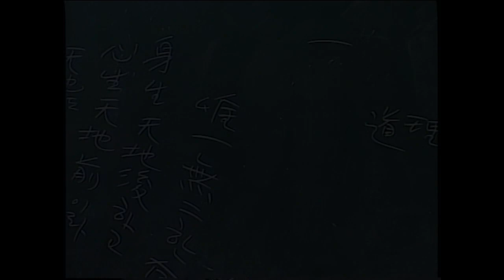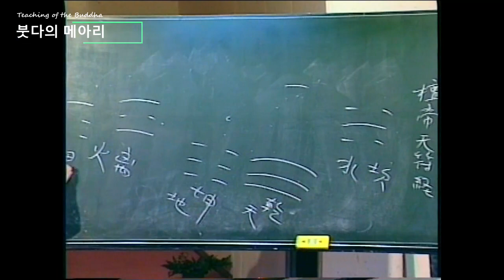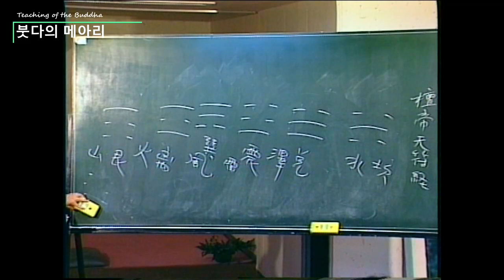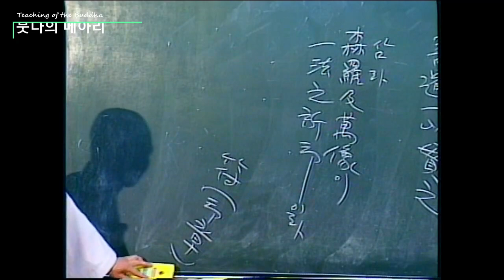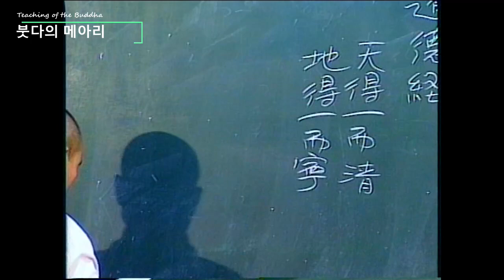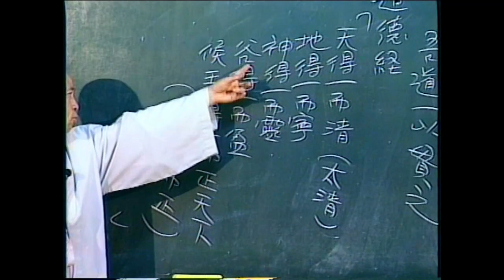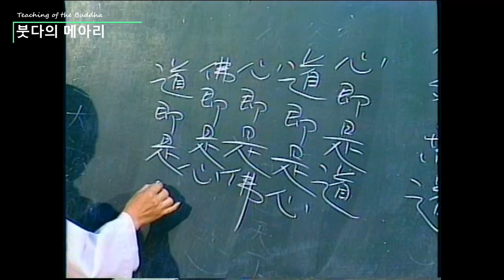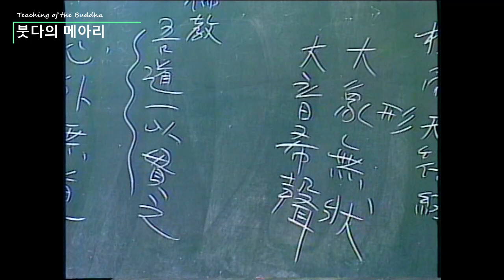각성스님 강해_천부경(天符經) 제5강 / 천부경은 우리의 선조 단제님이 홍익인간을 위한 그 말씀으로 구성된 천경을 일컫는 순수 우리 말이다(5)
1.모든 회원에게 제공되는 채널 멤버십 혜택
2.회원 등급별로 다르게 제공되는 회원 전용 혜택
3.가입한 채널 구독
4.커뮤니티 탭에서 회원 전용 콘텐츠 보기